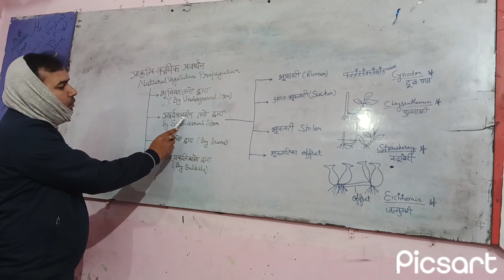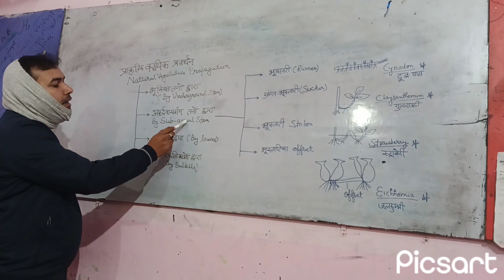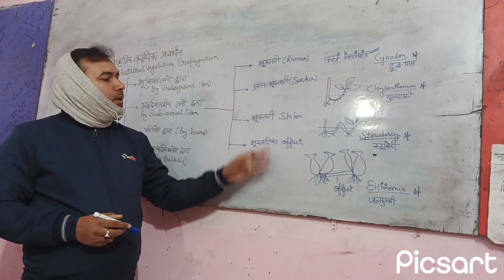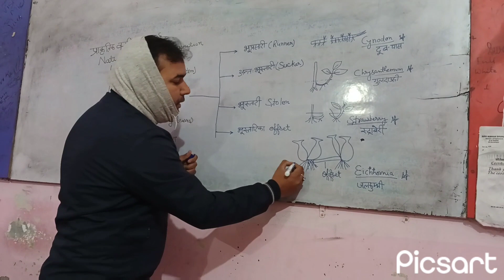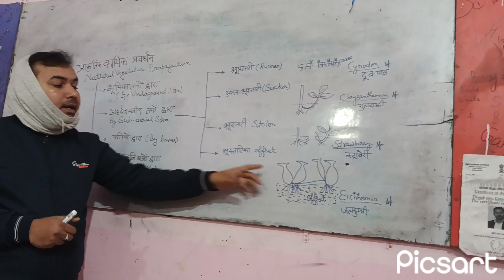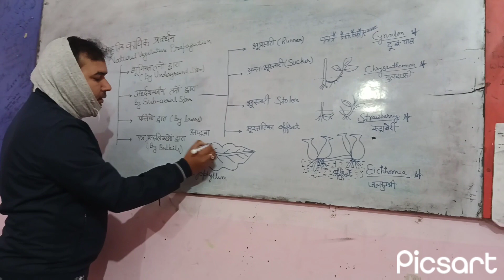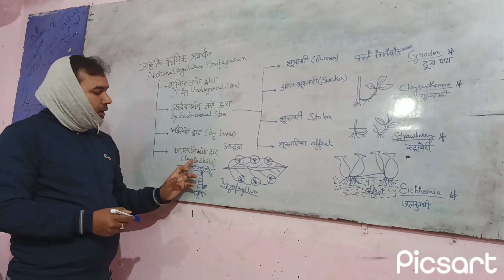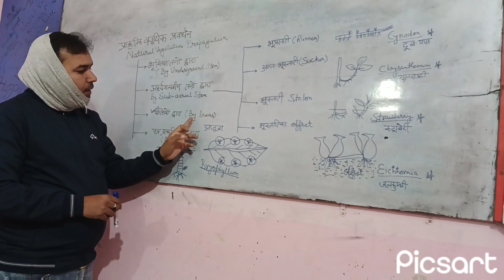Vegetative propagation in Plant (For NEET aspirants)